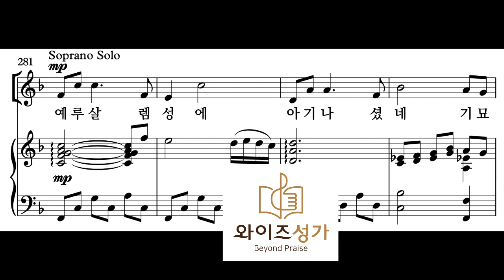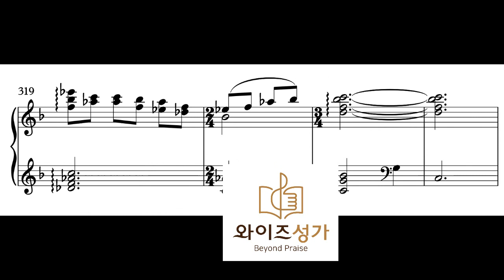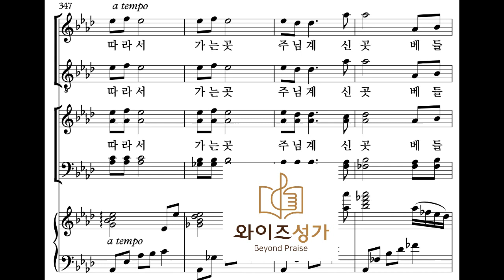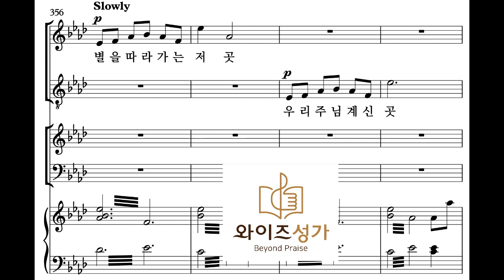찬양 4 별을따라가는곳(성탄절칸타타-별을따라가는곳)테너